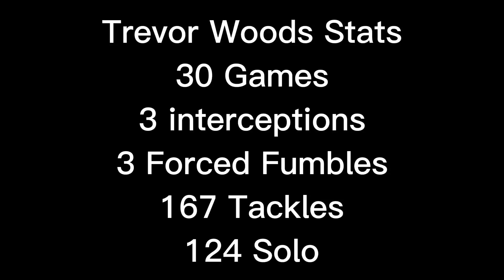Trevor Woods Career Colorado Highlights 🎥🦬